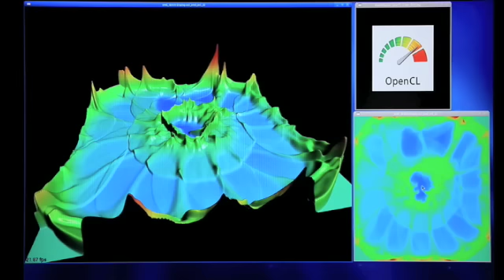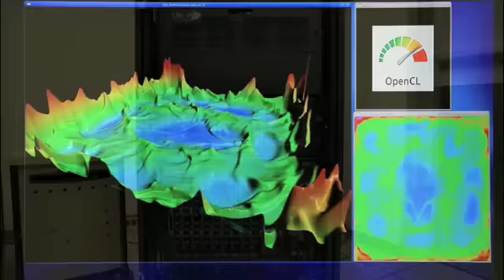SC09 OpenCL Fluid Simulation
Joint Los Alamos National Lab and IBM demo from SC09 showing a compressible fluid simulation running on 5 different architectures (IBM Cell/B.E., IBM Power6, AMD Opteron, Intel Nehalem, and Nvidia GPU) via OpenCL. The same OpenCL code is run on each of the five architectures, the beauty of OpenCL, and OpenMPI is used to cluster them together.